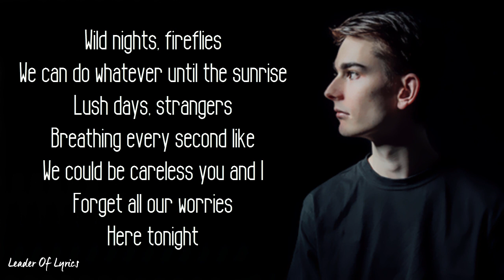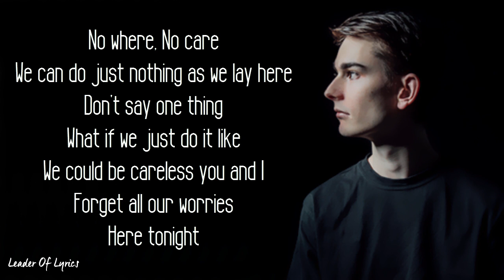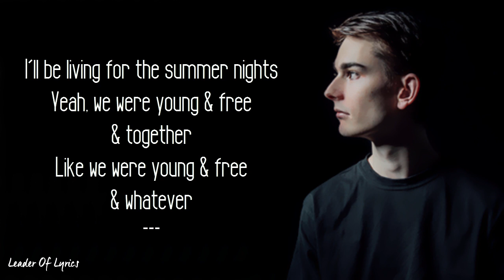Vinze - YOUNG & FREE & WHATEVER (Lyrics) 🎵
Hey ! Guys.
So, this video is about lyrics (Official Lyric Vide) for a beautiful song called " YOUNG & FREE & WHATEVER ", originally by Vinze.